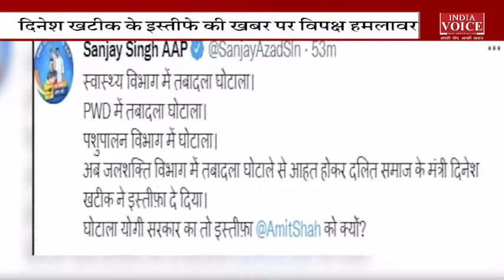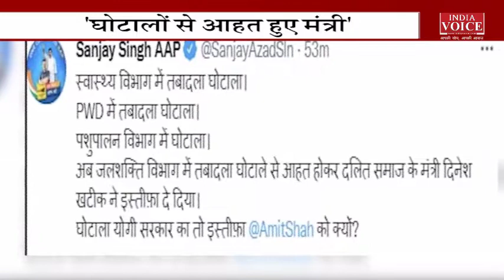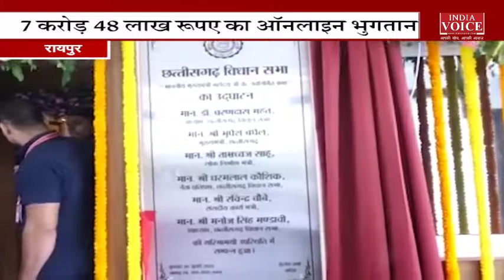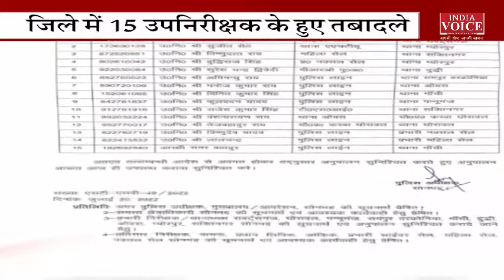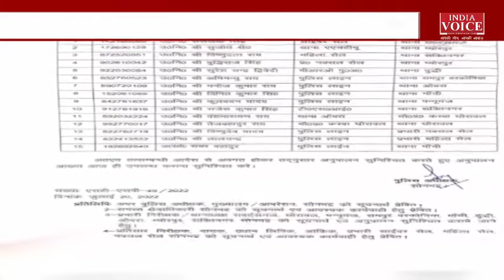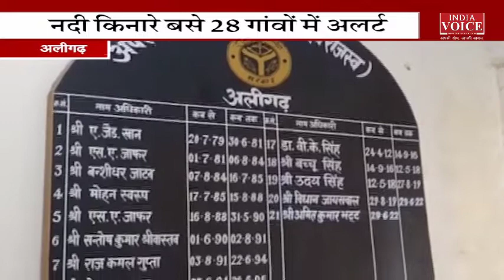देखिए शाम 4 बजे तक की सभी बड़ी खबरें Indiavoice पर Shankar Dutt Pant के साथ | UK, UP, Bihar, JK News